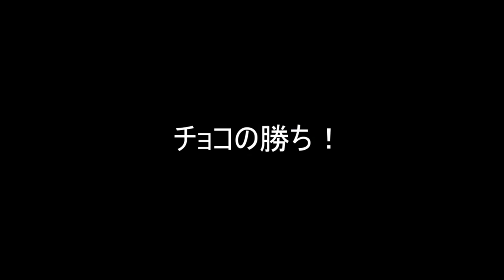【ケンカ勃発】犬 vs 毛布！チョコが本気で毛布と戦ってみた結果…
チョコと名付けられた犬です。ロンチーと言われています。
毎日を穏やかに過ごしていますが、時にはケンカすることもあります。
この日は毛布と本気で戦いました！
犬 vs 毛布の動画をお楽しみください。決着がつくまでヤリます！

【犬のプロフ】
名前：チョコ
犬種：ロングチワワ
性別：メス
誕生：2017年5月17日
趣味：寝ること
特徴：食べることや遊ぶことも好きですが、寝ることは30分に1回のルーティンになっています。